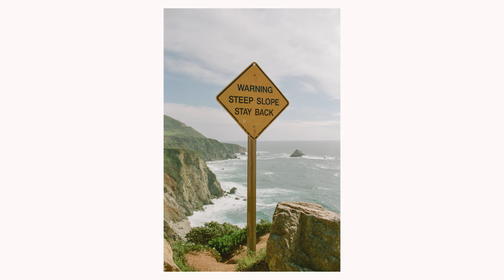1 Week Of Film Photography In California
Could there be a better place to finish our trip? California's coast gave me so much to work with! Of course, I'm sad that this trip is over but it's the start of another much bigger one!

Thanks everyone that's taken the time to watch any of this, it's so cool to share it with you all!

If you’re interested in more of my work, check out my last book ‘So Far So Good’

The film I use most of the time
My video camera
My video lens
My tripod (it’s great)
The safest camera bag I use
My ND Filter (for video/slow shutter photography)
The kinda strap I’d suggest
My main lens for shooting film
My Film Camera
My mic
My external hard drive

Thank you all for the time you take to watch my videos!

Max